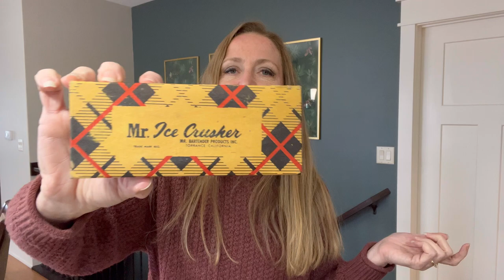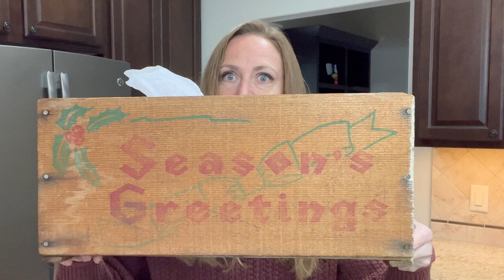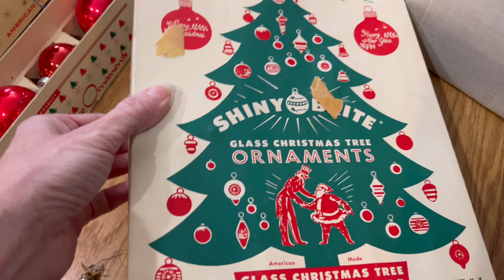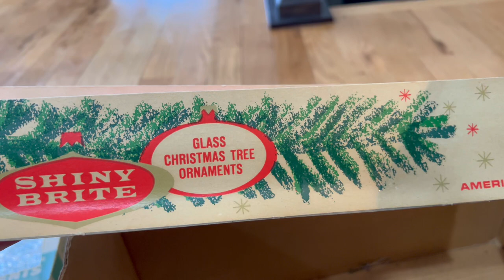Vintage Haul, Vintage Christmas, Vintage Medical & More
Today was SO awesome that I had to run home and show you my vintage haul!!  I scored some awesome vintage Christmas and medical tins and bottles.  It was such a great day thrifting and junking at the antique mall!

Thrifty Flea Market
1212 Euclid Ave

Thriftmart
2324 Euclid Ave

The Copper Dog
1537 East Euclid Avenue

Brass Armadillo
701 NE 50th Ave

Brooke Johnson | The Junk Parlor | Old stuff and cool junk for your home | Business Coach for Antique Dealers | thejunkparlor.com

00:00 Introduction
02:06 The Copper Dog
06:54 Brass Armadillo
09:34 Thriftmart
22:50 Thrifty Flea
32:38 Conclusion
33:02 Windowsill Tour
35:28 FYI